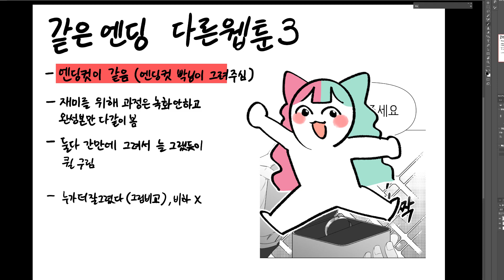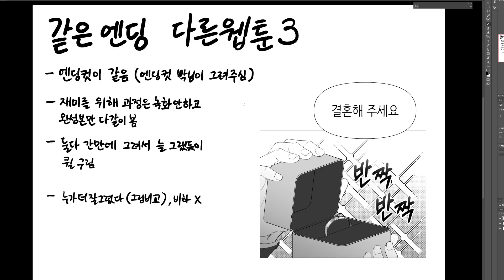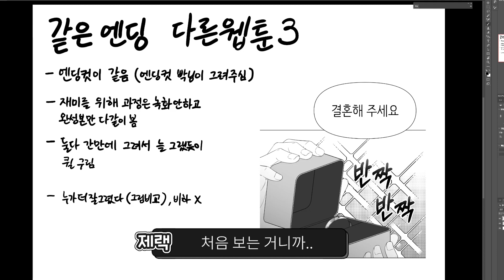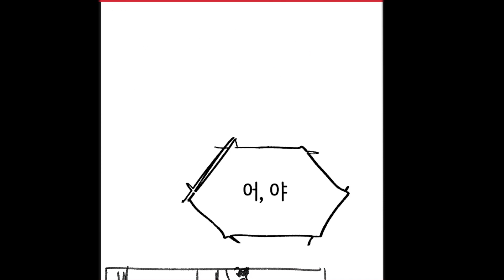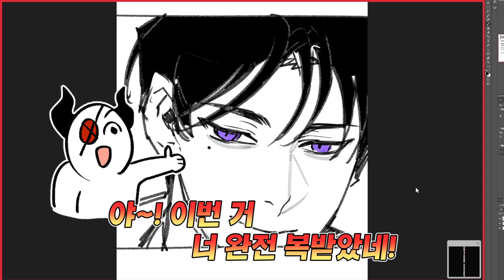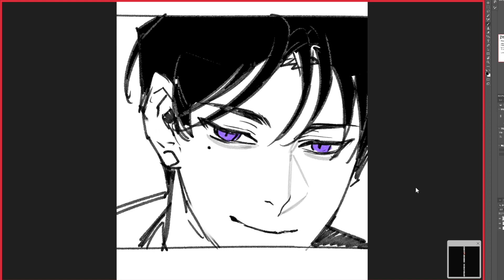같은 엔딩 다른 웹툰 : 3화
편집: 세가닥
벌써신혼집알아본: 세가닥
탐탁지 않음: 제랙
등수놀이 ,악플, 싸움조장등의 댓글은 삭제될수있습니다.